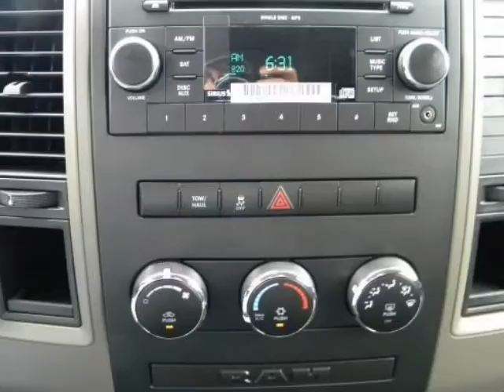2011 RAM 1500 2WD Quad Cab 140.5" ST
2011 RAM 1500 2WD Quad Cab 6.3 Ft Box ST
VIN: 1D7RB1GKXBS637683